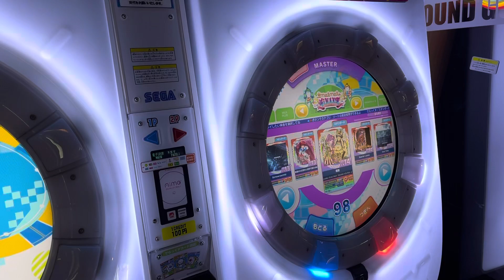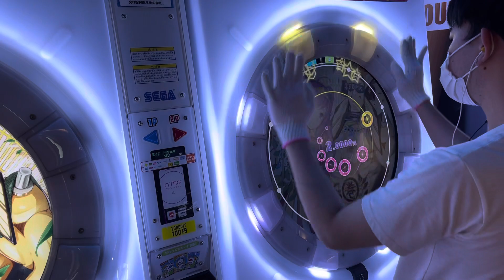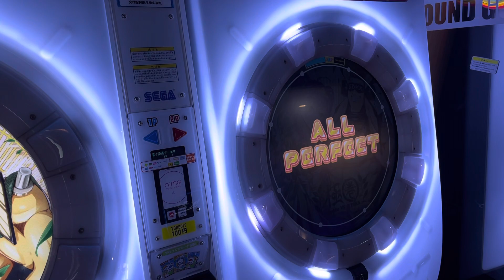【直撮りmaimai】極圏 MASTER AP【リクエスト】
最後はガチ押し一択😆

@YKN_of_Chicken(ゆきね)